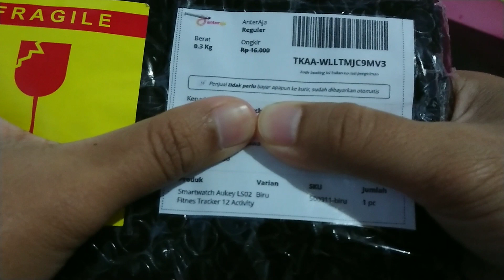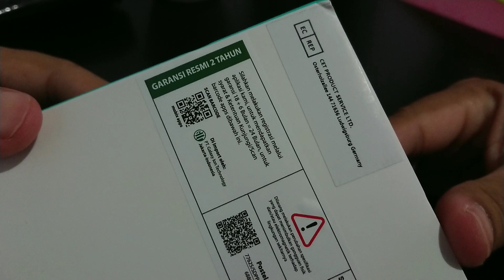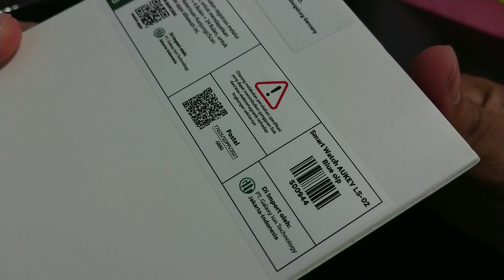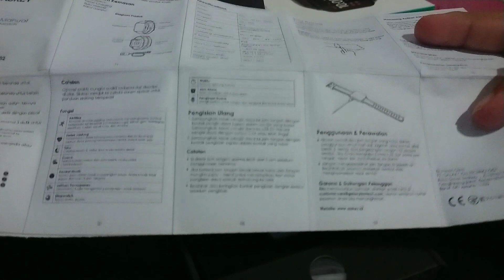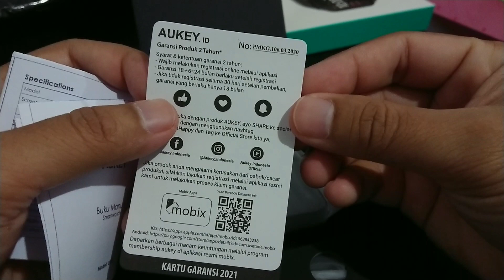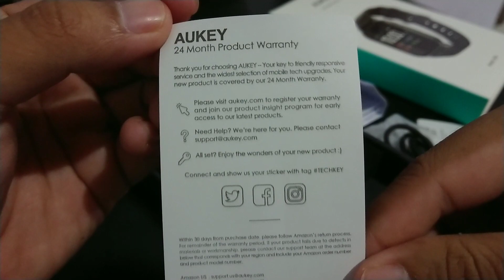Smartwach Aukey Ls02 || Unboxing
unboxing smartwach aukey Ls-02, harga terjangkau tapi keren .